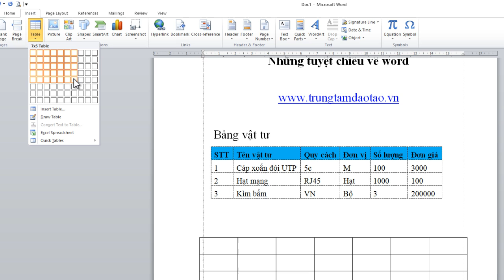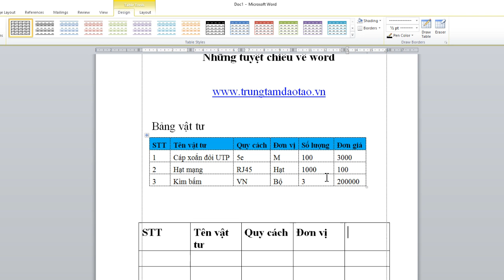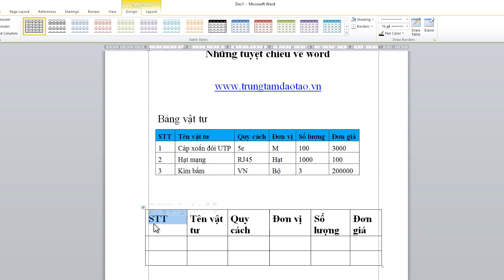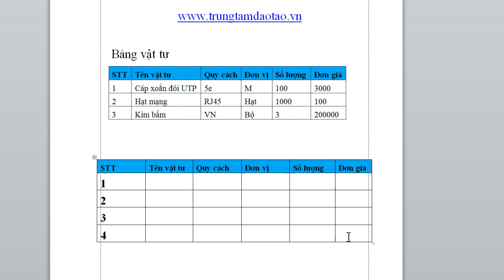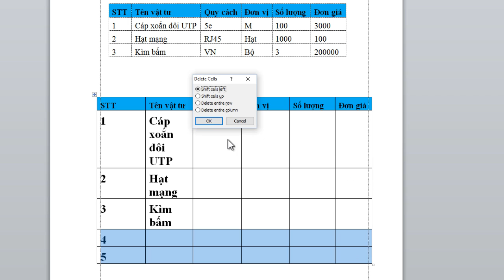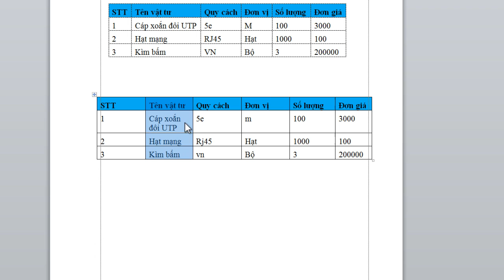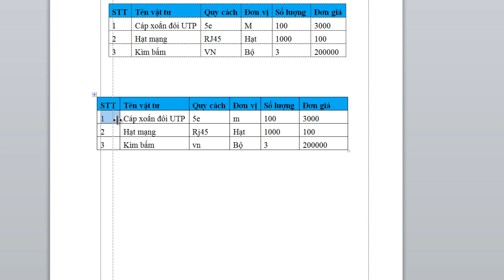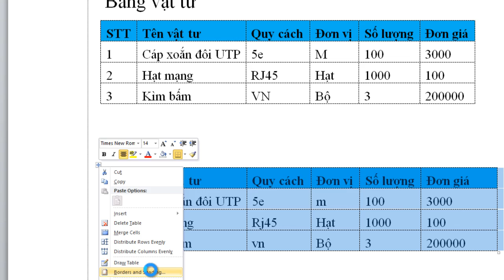Cách tạo bảng và thao tác với bảng trong word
Khóa học tin học văn phòng sử dụng Google Workspace